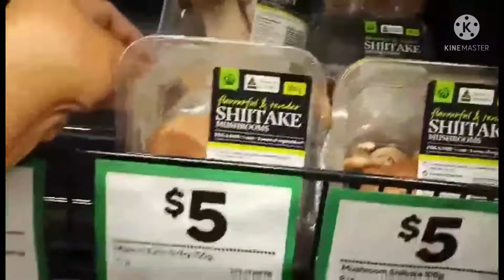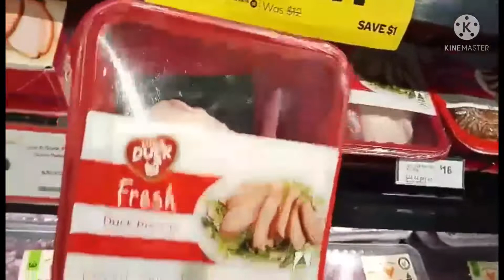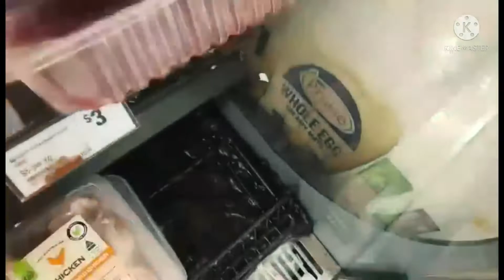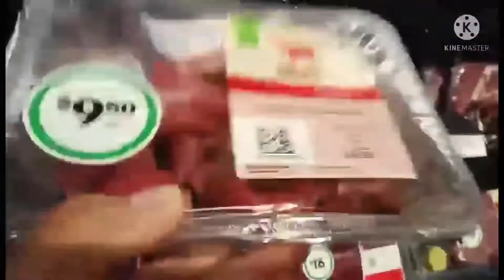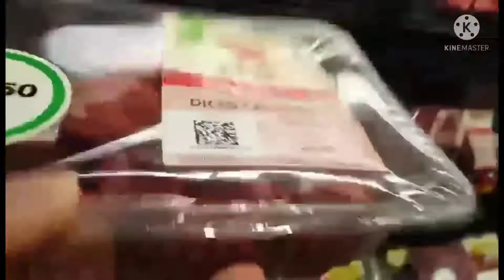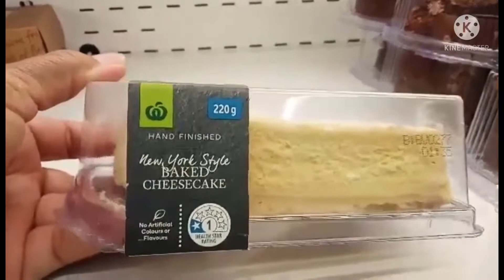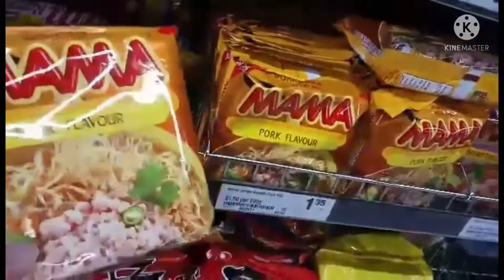ช๊อปปิ้งในต่างแดน!!เมียฝรั่งออสซี่!!!ความสุขของคนต่างแดน!!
ความสุขของคนไทยในต่างแดน#Bai Buriram